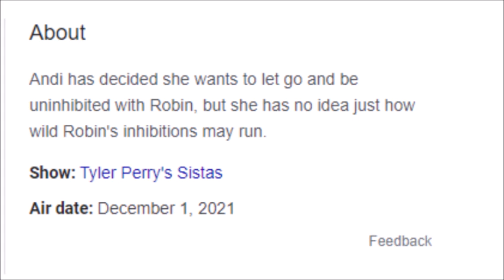Tyler Perry's Sistas | Season 3 Episode 19 Synopsis Breakdown: "The Wild Card"